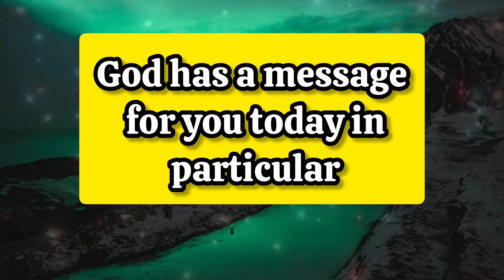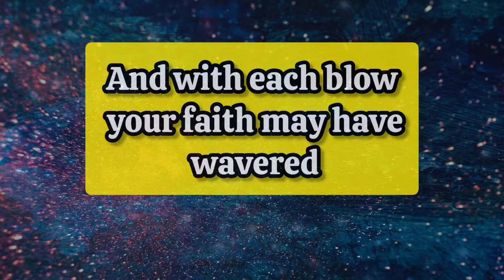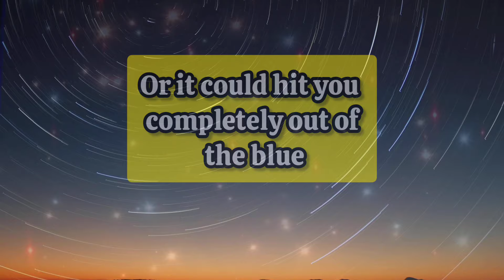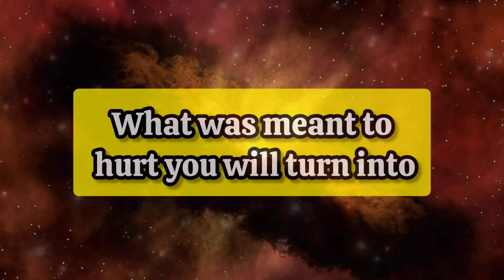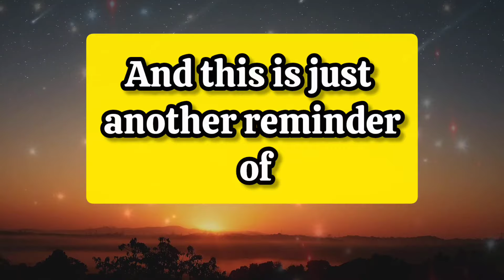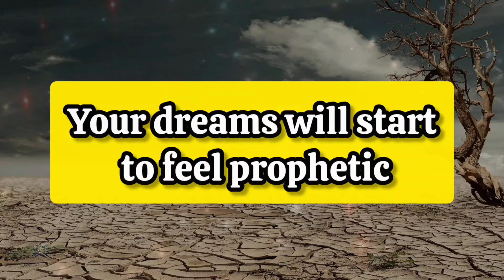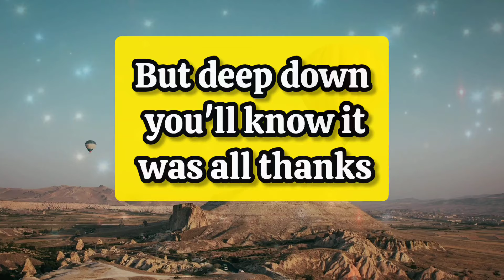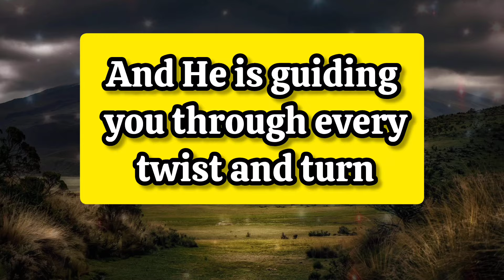💌✝️A renowned lawyer has taken your case pro bono... They're about to overturn a legal injustice..